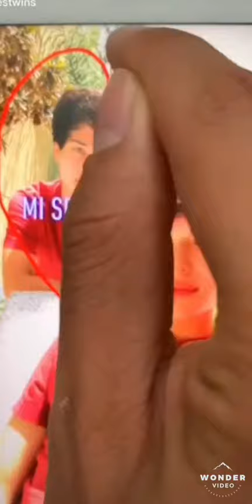Tik tok compilation -play date (part-1)